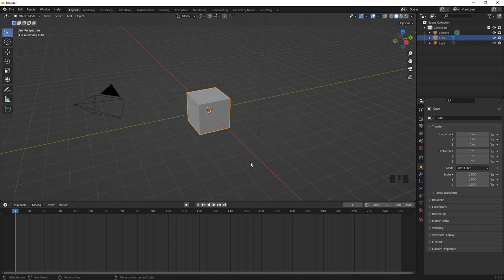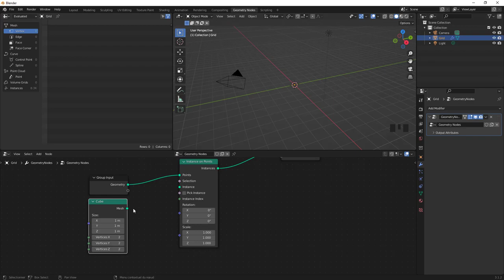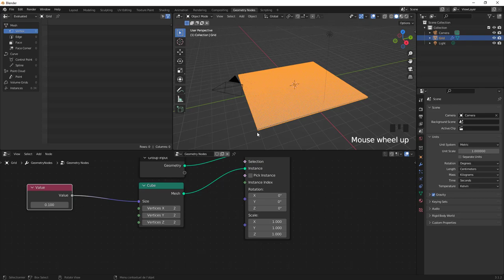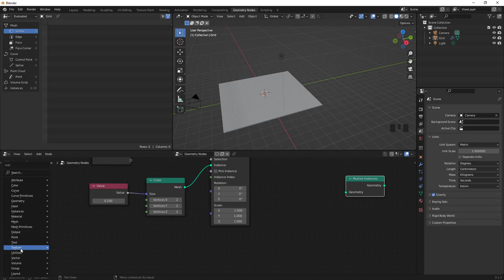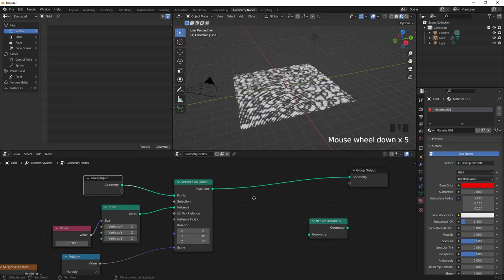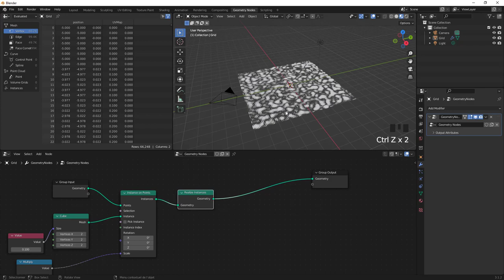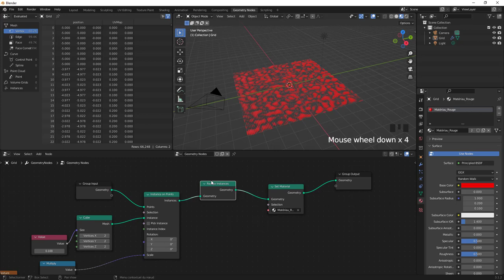Blender 3.1.x - 08 - Realize Instances sur Geometry Nodes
Nous voici donc parti sur la version de Blender 3.1.2 avec l'apprentissage du nœud Realize Instances, vous allez voir que celui-ci est très pratique pour concrétiser un projet.